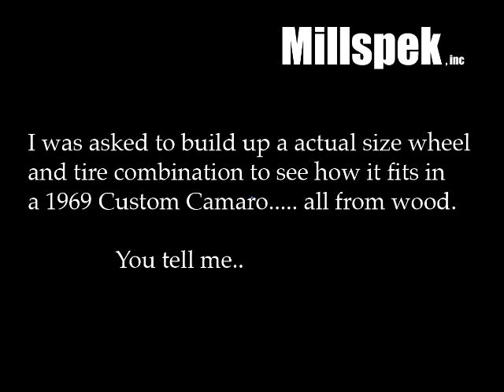Woodwheel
We were building a 1969 Camaro and wanted to nail down the stance and tire backspacing the first time. So I constructed a wooden wheel out of MDF to check clearances. I got a little carried away and as you can see, you cannot tell the difference from it and a real one. Has fooled MANY people.